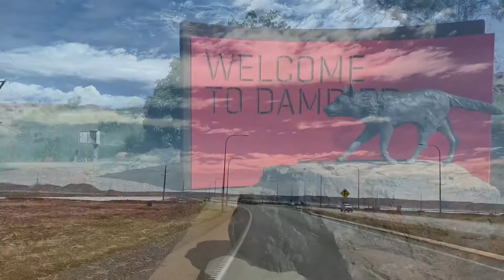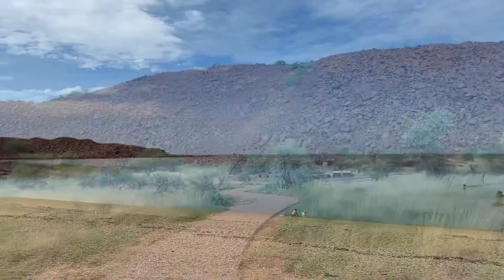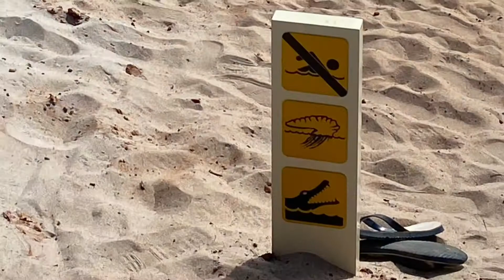Onslow and Eighty Mile Beach on Parrott’s Oz Lap Week 9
This week we go from Exmouth up to Broome through stormy Onslow and baking 80 Mile beach and find some cool clifftop campgrounds and massive tides!!